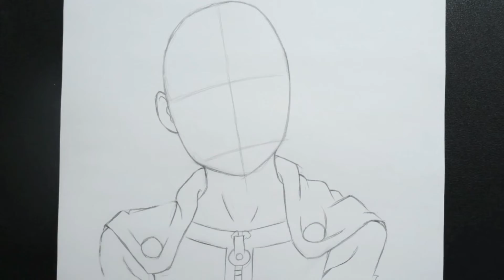cute anime drawing | how to draw Saitama from one punch man 👊